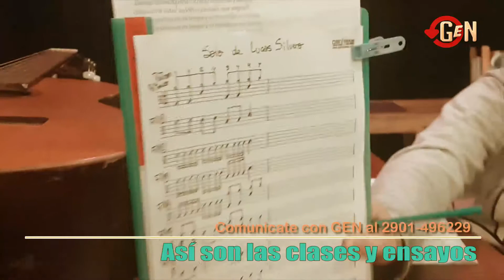Así son las clases y ensayos en GEN Escuela de Música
Somos una familia de profesores de música enseñando canto, guitarra, piano, bajo, batería, bandas, iniciación musical y neuro educación en nuestra escuela de música (INFO [+54] 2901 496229)
También construimos nosotros mismos nuestra casa, educamos a 3 hijas con valores bíblicos y buscamos ser cristianos bíblicos genuinos...
No somos perfectos, estamos aprendiendo; pero quizá, algo de nuestras experiencias y valores pueda servirte e inspirarte.
(English)
We are a family of music teachers teaching singing, guitar, piano, bass, drums, bands, musical initiation and neuroeducation in our music school. (INFO [+54] 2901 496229)
We also build our house ourselves, raise 3 daughters with Biblical values and seek to be genuine Biblical Christians...
We are not perfect, we are learning; but perhaps some of our experiences and values can serve and inspire you.